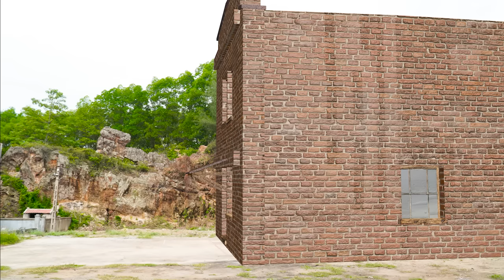Rescue TV WOMAN PREGNANT VS SPEAKER WOMAN PREGNANT - In real life